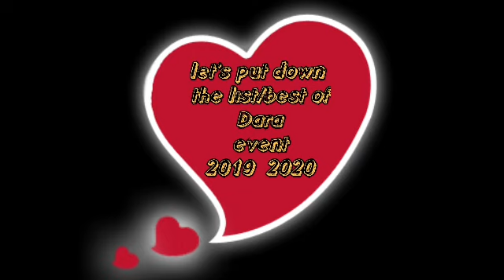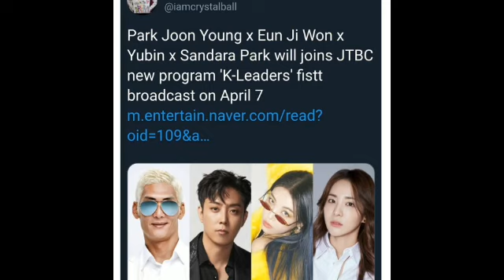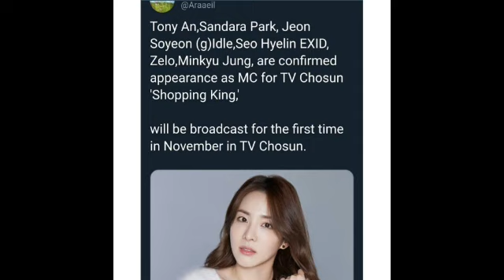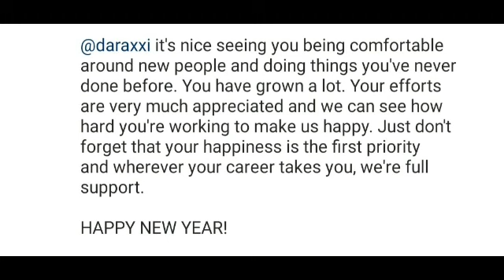2019 Sandara Park Best Memory Events